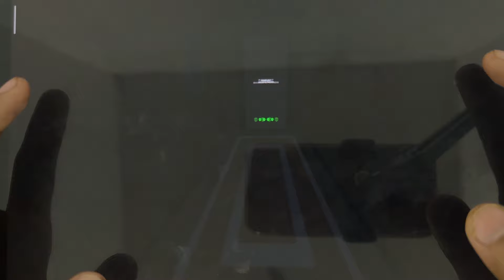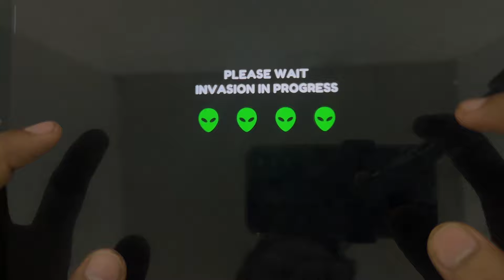Honey Bunny, Superhero Run, Find The Alien, Unicorn Dash, Giant Wanted, Count Master, Going Balls...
Honey Bunny, Rainbow Io, Superhero Run, Find The Alien, Unicorn Dash, Giant Wanted, Count Master, Going Balls...